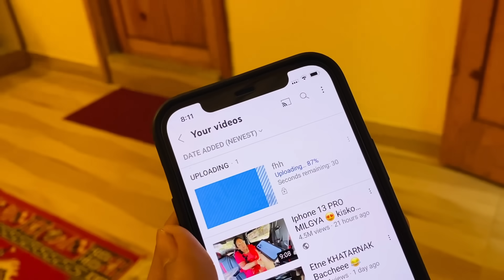Piyush Teacher Ban Gaya 😅